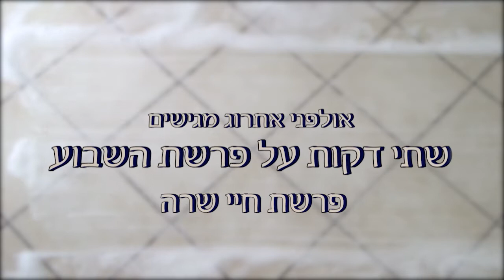עד שהרצפה תתייבש - לפרשת חיי שרה - תשע"ט